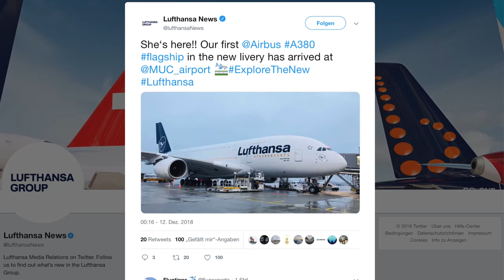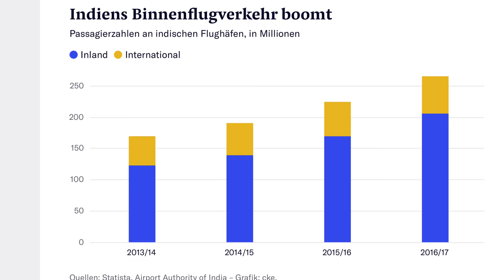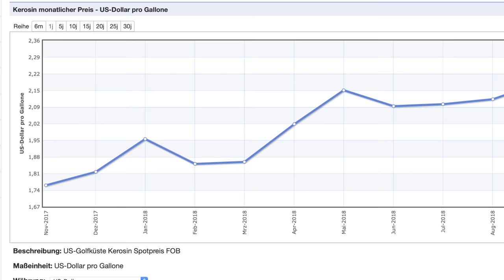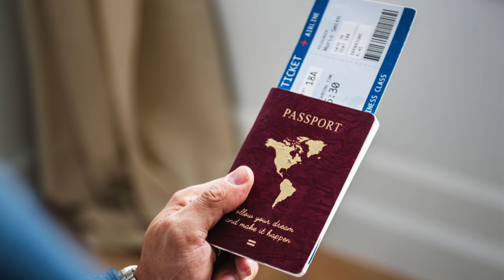Flotte VERDOPPELT in DREI Jahren! Wachstum in INDIEN! AeroNews